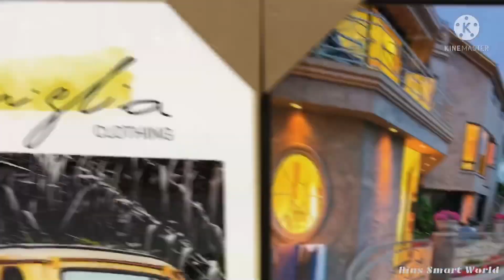Canvas painting & Photo frames